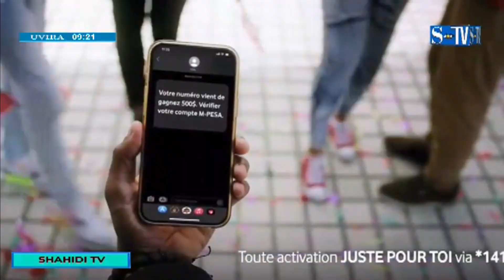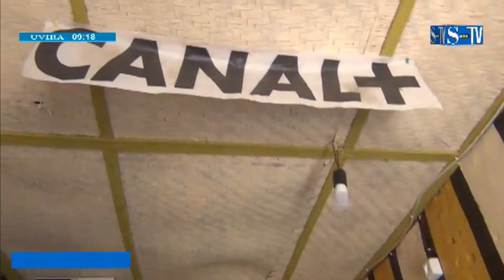BONNE HUMEUR AVEC SHUKURU SHEMITALO